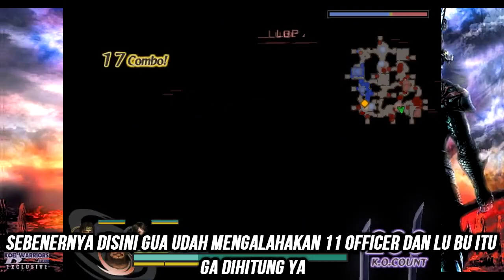Cara mendapatkan Personal Item atau Unique Item Zhang Fei - Warriors Orochi 1 - Part 4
Bisa Lewat Dana, OVO, GOPAY, dan LinkAja

Hallo semuanya kembali lagi bersama gua Alfian Syah. Di video kali ini
Gua mau ngebahas atau ngasih tips and trik mendapatkan unique item khusus masing2 karakter jadi gua mau buat video 1 video 1 karakter gatau itu berapa banyak karakternya jadi gua bakal upload aja. Dan semoga tidak ada kendala dan kerusakan lagi.

TERIMA KASIH TELAH MEMBACA DESKRIPSI INI SAMPE HABIS DAN JANGAN LUPA DI SUBRIBE DAN LIKE NYA JIKA KALIAN SUKA VIDEONYA SAMA SHARE KETEMAN KALIAN BIAR KITA SAMA BERBAGI TIPS DAN TRIK. SALAM WARSOUL